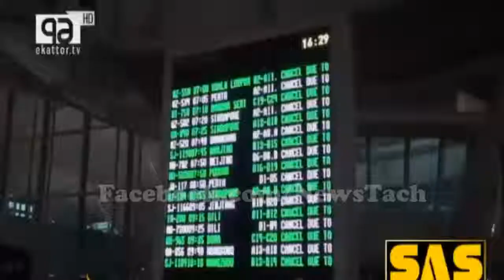আগ্নেয়গিরির ফুঁসছে, বালিতে সর্বোচ্চ সতর্কতা | Volcanic ash keeps Bali airport closed